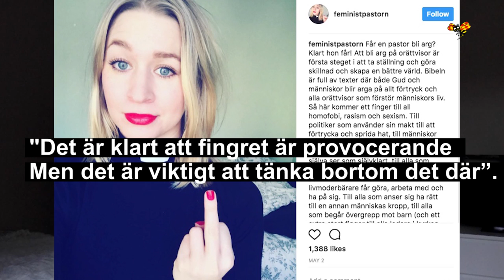Hon är Feministpastorn som ger fingret åt orättvisor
Esther Kazem är pastor i Flatåskyrkan som är en av 700 församlingar i Equmeniakyrkan. Men hon är också en uppmärksamman profil på Instagram.